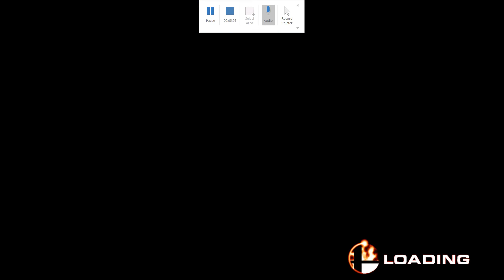Changing the Meta (Bomber Man)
Annnnnnddddd iiiiittt's tiiiimmmmeee! Bomberman has came and decided to change the meta with  us. This looks to be the most explosive video yet(I know that was a bad joke, also scrub play incoming)! Changing the Meta One Character at a Time!

Name: Epic Steve

AddressPo Box: 1841, Julian, CA, 92036